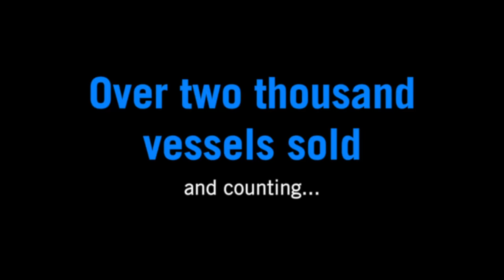Shipsforsale Sweden Research, dive, patrol vessel LOTTY. Aluminium, 28 knots. SOLD.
Extended in 2000 at Dockstavarvet and also installed new machinery. Boat used today for water samples by Umeå University. New auxiliary engine in 2015. Hull sand blasted and painted in 2016. 15,97 x 4,13 x 0,9 meter. Twin Volvo Penta D12 with K-36 water jet. 28 knots, office, cabin with 2 beds, galley and mess room, toilet facility. Auxiliary and bow thruster.

All details given in good faith but not guaranteed.